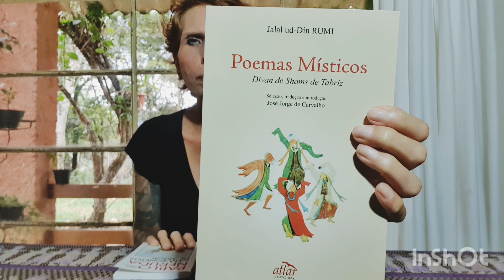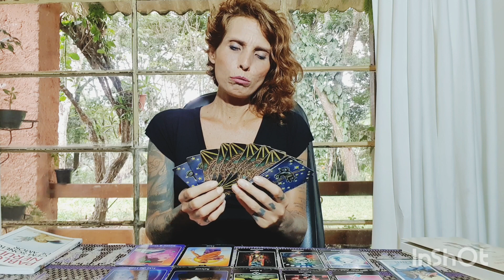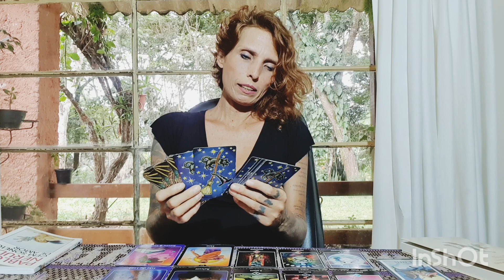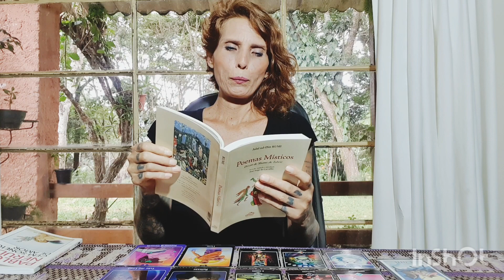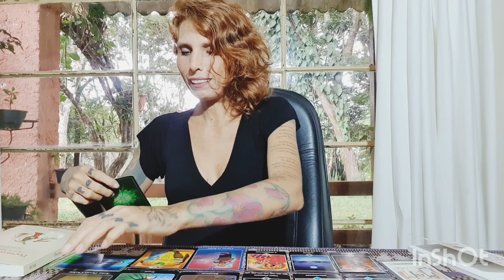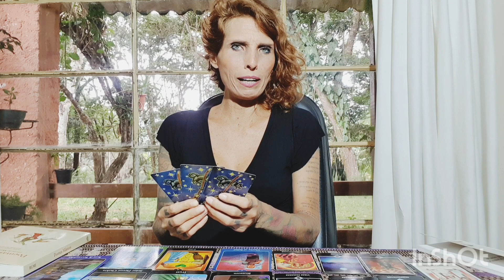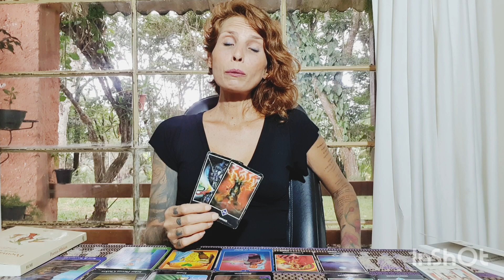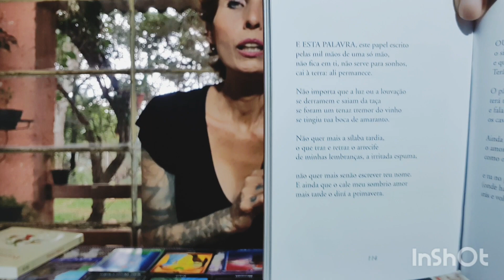Recado do coração dele/a para você! - DÁDIVA MATINAL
Gratidão S2